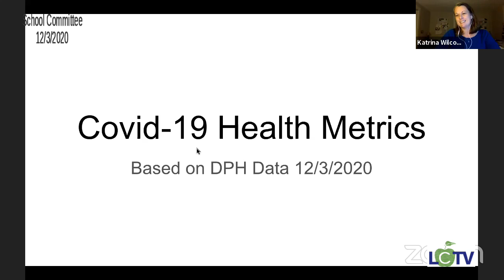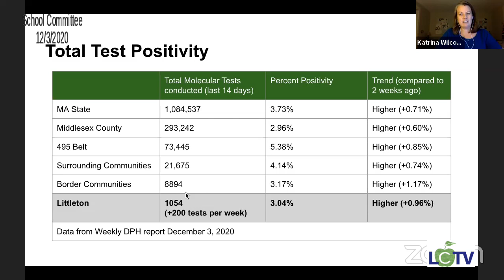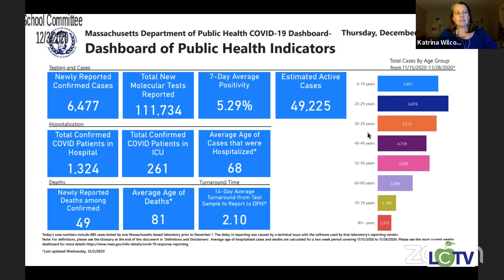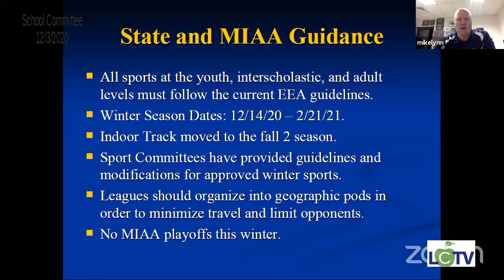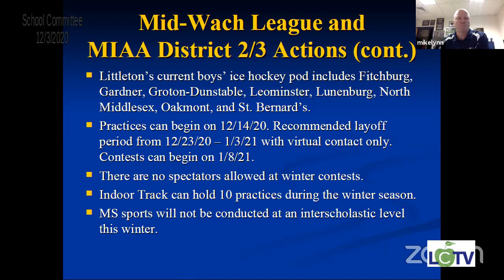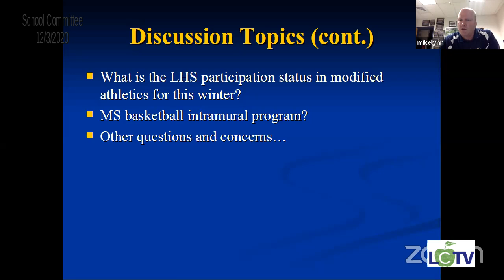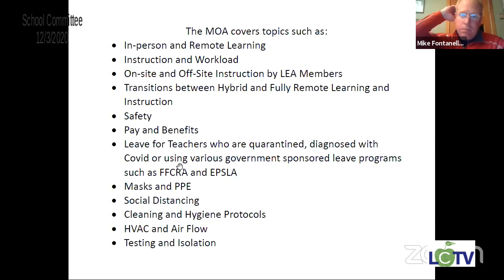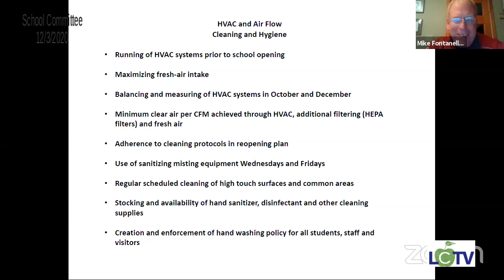SCHCMTE 12 03 2020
School Committee